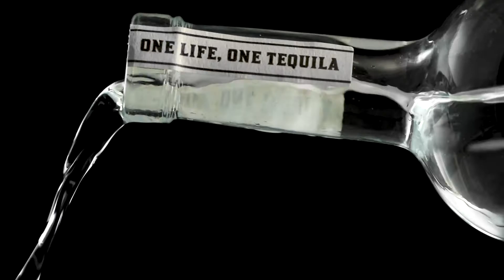Una Vida Tequila - Spot